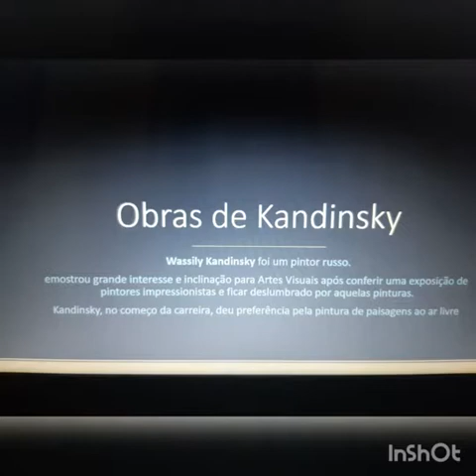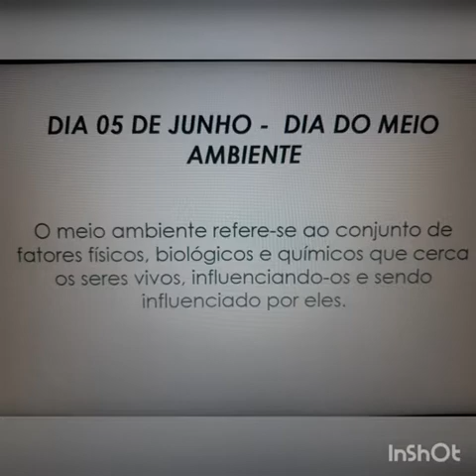PROFESSORA EMANUELLE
AULA DIA 05/06 Período MANHÃ ARTE